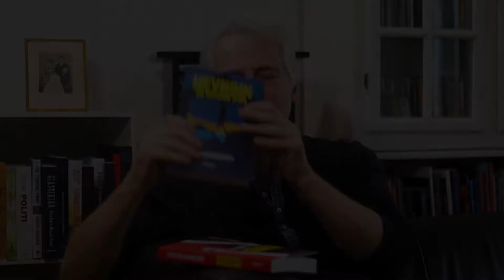Hevndin úr havsins dýpi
"Hevndin úr havsins dýpi" fæst nú sum ljóðbók!